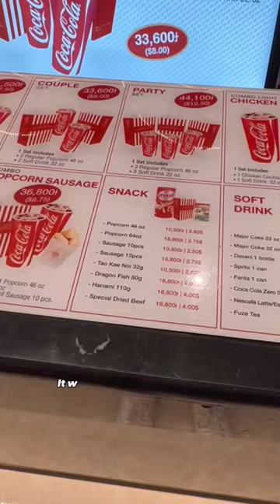INSANE VIP Movie Theatre in Phnom Penh Cambodia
Are VIP movies better than back home!? Going to my first movie in Phnom Penh Cambodia